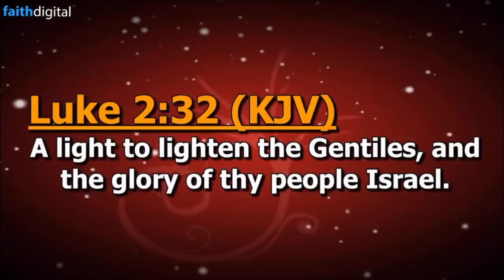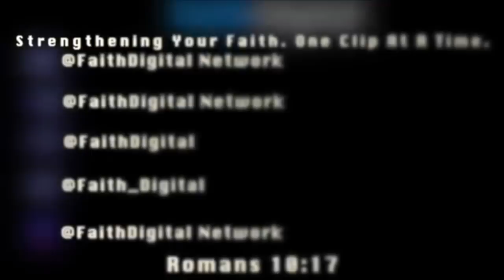2019 Watchnight Prophetic Prayers (Expect A Series Of Victories!)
It’s your year! Expect a Series Of Victories! “...and thine expectation shall not be cut off.”